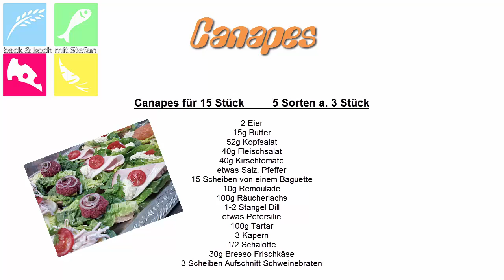5 verschiedene Canapès / Rezept / Tutorial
Ich möchte mich für euren Besuch bedanken und hoffe, euch hat das Video und mein Rezeptvorschlag gefallen.

Zutaten Canapés  für 15 Stück
5 Sorten a. 3 Stück

2 Eier
15g Butter
52g Kopfsalat
40g Fleischsalat
40g Kirschtomate
etwas Salz, Pfeffer
15 Scheiben von einem Baguette
10g Remoulade
100g Räucherlachs
1-2 Stängel Dill
etwas Petersilie
100g Tartar
3 Kapern
1/2 Schalotte
30g Bresso Frischkäse
3 Scheiben Aufschnitt Schweinebraten

Mehr Infos und alle Rezepte in Schrift bekommt ihr natürlich KOSTENLOS auf meiner Webseite:

Eismaschine: Unold Cortina
Kamera: JVC Everio Full HD
Videoschnittprogramm: Magix Video Deluxe 2014 Premium